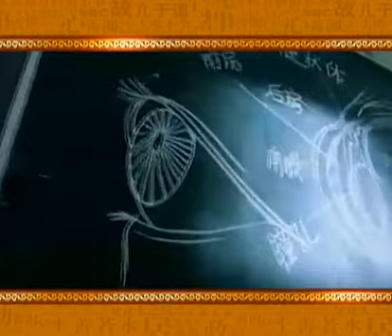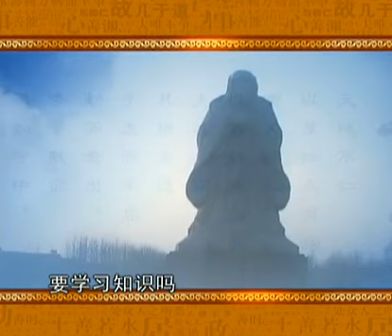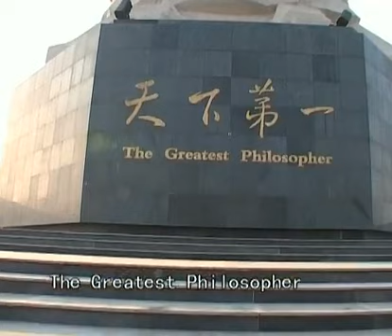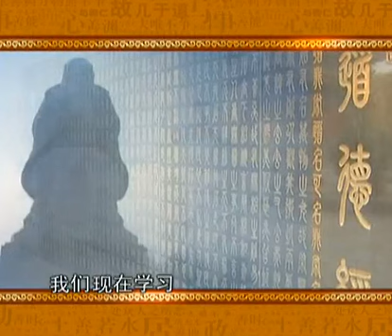曾仕强-《道德经》的奥秘6